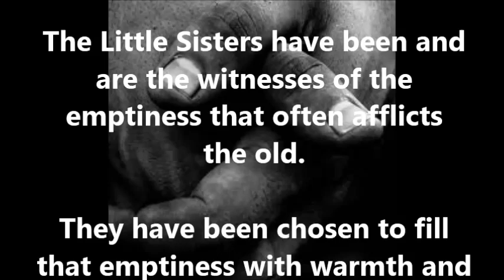Saint of the Day - 26 August - Saint Teresa of Jesus Jornet Ibars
Born 1843 at Aytona, Catalonia, Spain Died 1897
Beatified 1958
Canonized 1974 by Pope Paul VI
Patron of People rejected by religious orders, The Poor, The Abandoned and Aged

Raised on a farm. Teacher at Lérida. Tried to join the religious life, but was refused. At the suggestion of her spiritual director, she founded the Little Sisters of the Poor at Barbastra on 27 January 1872. The congregation expanded to 58 houses in Teresa's lifetime.